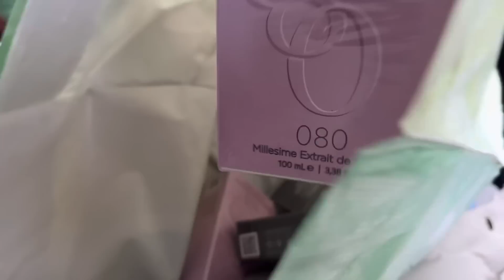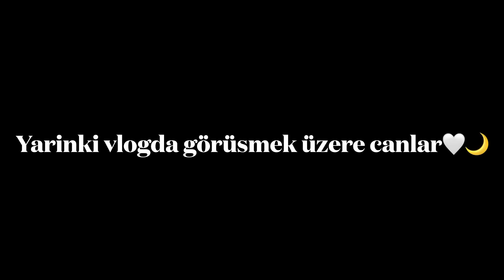AİLEMİZLE IFTAR🤍BOL ÇEŞİTLİ RAMAZAN SOFRAMIZ🌙SAHURDAN İFTARA VLOG🤲🏼 - GÜNLÜK VLOG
Merhabalar yeni bir Videoya hoşgeldiniz iyi seyirler dilerim💘🧿